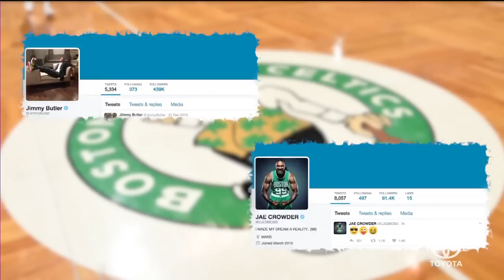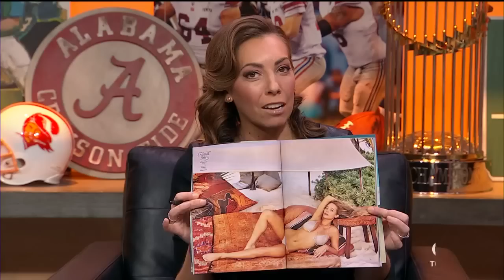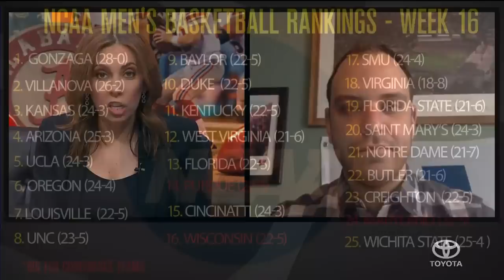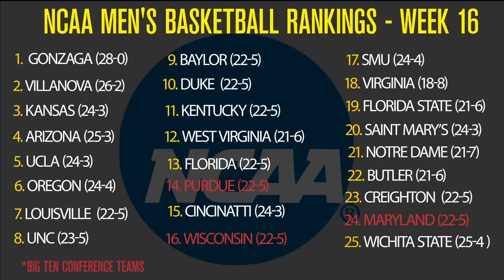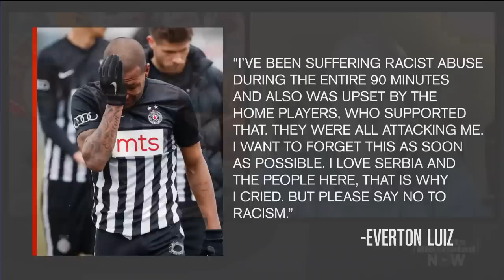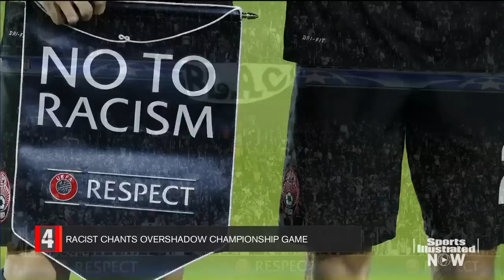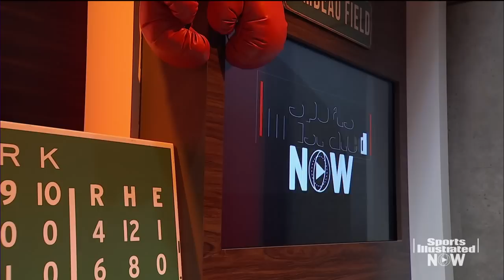Hannah Jeter On Husband Derek, Matt Striker & Maggie Gray On NBA Trade | SI NOW | Sports Illustrated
Matt Striker and Maggie Gray talk with Chris Burke, discuss NBA Trade rumors & the Big 10's troubles, plus, Maggie Gray meets with Hannah Jeter to talk about her SI Swimsuit shoot, her husband Derek Jeter & preparing for parenthood.